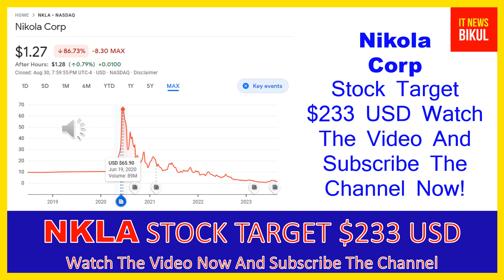NKLA Stock - Nikola Corp Stock Breaking News Today | NKLA Stock Price Prediction | NKLA Stock Target